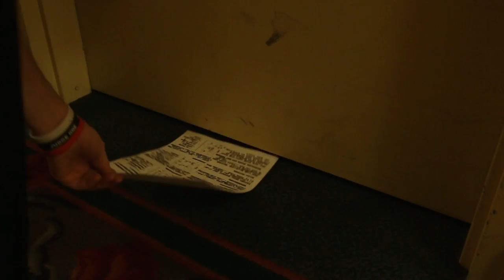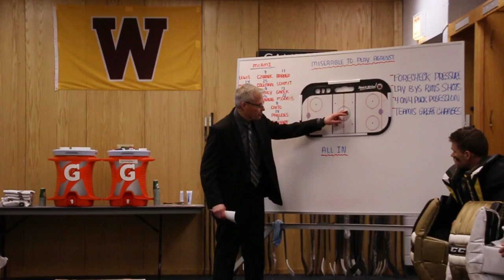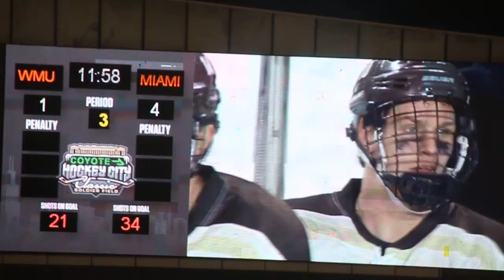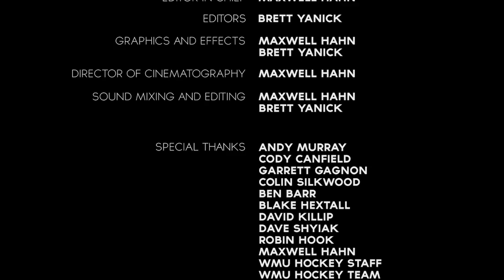Bronco Hockey All-Access: Episode 3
Episode 3 of a 3 part series following the Western Michigan Hockey team as they prepare and play outdoors at Soldier Field in Chicago.  GAME TIME!